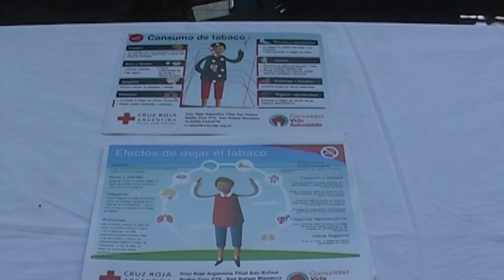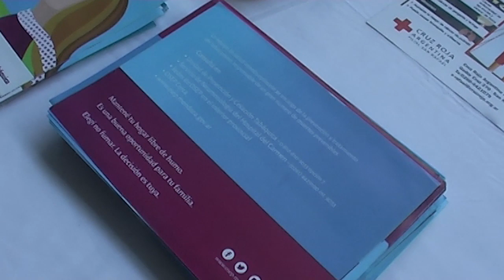NADA DE HUMO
En el día internacional libre de humo, especialistas del Hospital Schestakow asesoraron a la gente en el sector de consultorios externos del nosocomio. Se busca un cambio desde la parte física y psicológica. Vanesa Cordero y Gabriela Correa nos dieron más detalles.